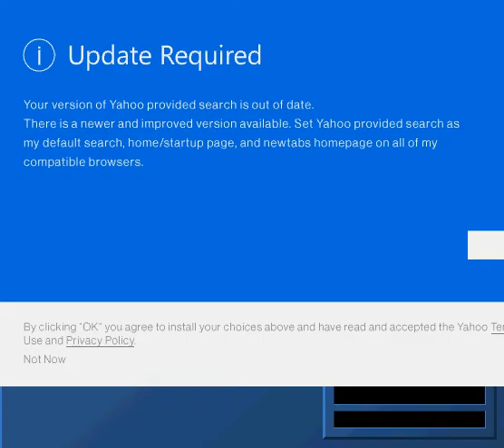Let's Play Chip's Challenge (Not_CCLP4) Episode 22 - Fighting with Toasters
Can the video title be anymore dumb? Also once 123 is done, feel free to stop the video if you wish. I only explore 124 in here.

Levels Completed:

121. Trail Master
122. Polar Industries
123. The Flying Toaster War